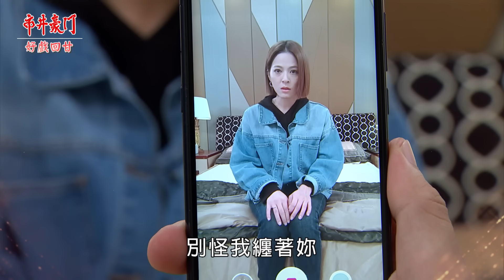《好戲回甘》市井豪門 EP275 AI大神助攻 最強復仇者聯盟